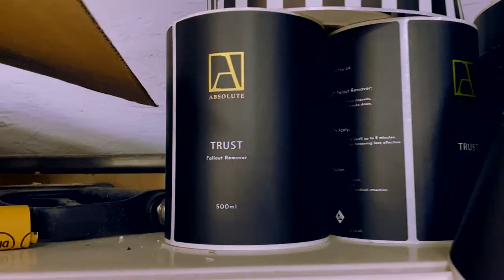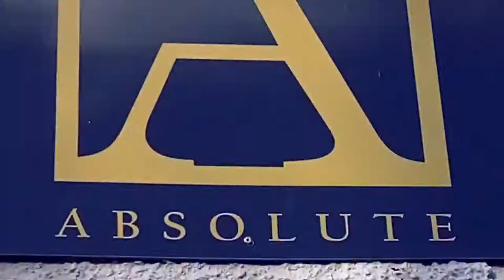Installing Floodlights for Absolute Valeting - Blantyre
Quinnergy is more versatile than you may realise. In this video we show you one of our expert electricians installing new floodlights for Absolute Valeting, Blantyre.

Use the timestamps below to find the part you are looking for quickly!

0:00​ Intro
0:47 Brief rundown
0:56 Preparing the job
1:26 The job begins
3:38 Finishing off
3:54 Satisfied customer
4:05 Quinnergy's services
4:24 Outro

We are Quinnergy. We are Landlord Compliance Specialists.

We do Heating, Electrical, & Plumbing Coverage for Home Owners, Landlords & Letting Agencies.

💰 Landlord Services

+ EICR - Electrical Installation Condition Report
+ EPC - Energy Performance Certificate
+ GSC - Gas Safety Certificate
+ LRA - Legionella Risk Assessment
+ PAT - Portable Appliance Testing
+ FFE - Fire Fighting Equipment
+ Smoke Alarm Checks

🏠 Homeowner Services

+ Complete Homecare Package
+ All Heating Package
+ All Electricity Package
+ All Plumbing
+ Annual Servicing
+  Priority Breakdown Cover

💎 Premium Service:

24hr Emergency line
Unlimited callouts
No price hikes!

We also offer a complete 24hr home-care package, starting at 35p per day, meaning you have access to all of our services, all the time!

If you want to ensure your home/property remains in its best possible condition, give us a call, or head over to our website for a quote.

ℹ️ Metadata

🎵 Music Credits

Featured Song:
Maethaly by Keno Rehle

🔎 SEO